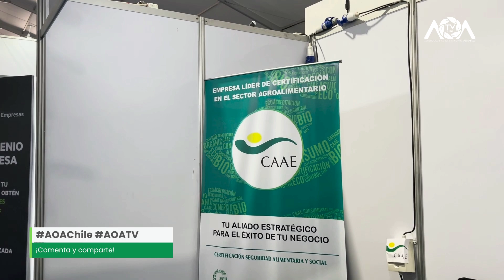[EXPO] CAAE, Mario Muñoz | Pabellón Orgánico | Espacio Food & Service 2024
Video-Podcast | Eventos | Con la tecnología de TrendsGroup +